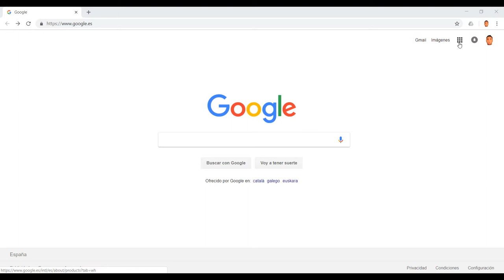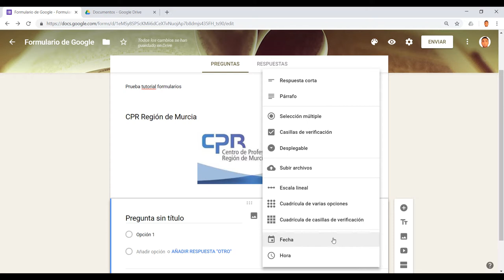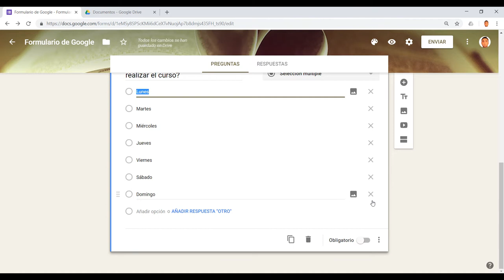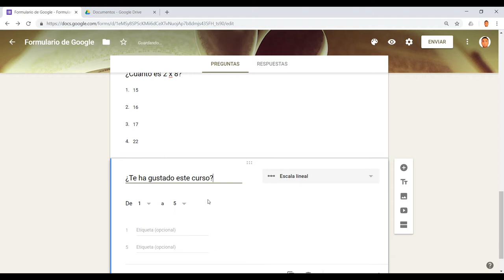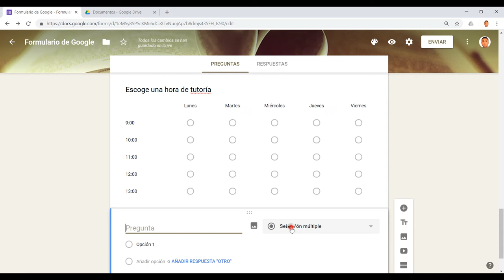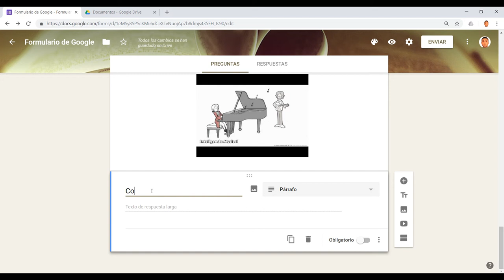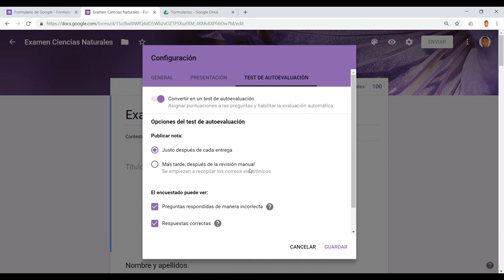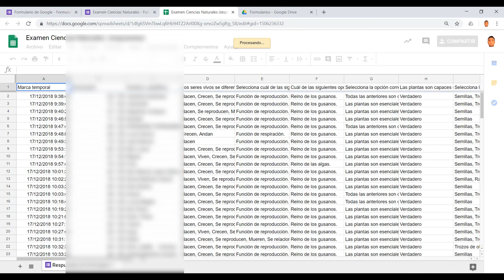Formularios de Google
Tutorial Formularios de Google